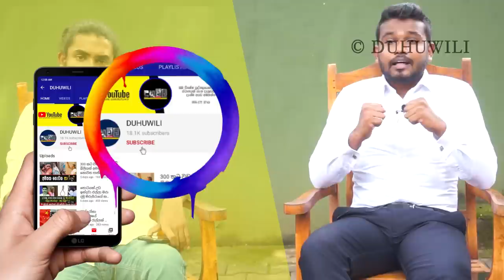ලංකාවටම ඇඩ් (Ads) හදන වයස 22 දකුණෙ තරුණයා |Nisala Nanayakkara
මෑතකදී facebook සමාජ මාධ්‍ය ජාලය ඔස්සේ ප්‍රසිද්දියට පත්වූ වයස ලබාලතම ප්‍රචාරක දැන්වීම් ආයතයේ හිමිකරු වන නිසල නානයක්කාරගේ ජීවිත කතාව  මෙම වීඩියෝවේ දැක්වේ.
මෙම වීඩියෝව සම්පූර්ණයෙන් හෝ කොටස් වශයෙන් උපුටාගෙන වෙනත් සමාජ මාධ්‍ය වල ප්‍රසිද්ද කිරීම සපුරා තහනම්ය.❗
ඔබගේ සියලුම දේශපාලනික හා ව්‍යාපරිකමය වෙලඳ දැන්වීම් සඳහා